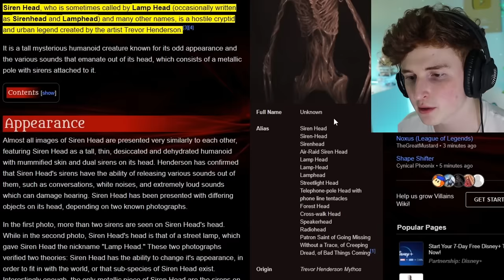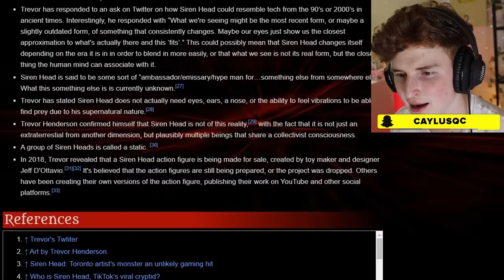SIREN HEAD CHASES ME In GTA 5.. (TERRIFYING)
This was TERRIFYING.. 50,000 likes to see what happens next in part 2..

GO COP THE *NEW* MERCH!!